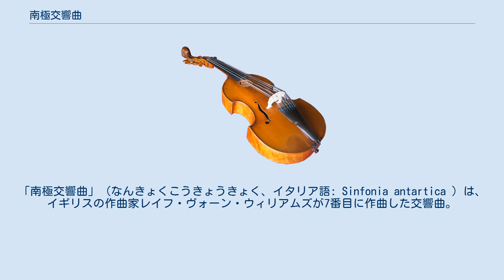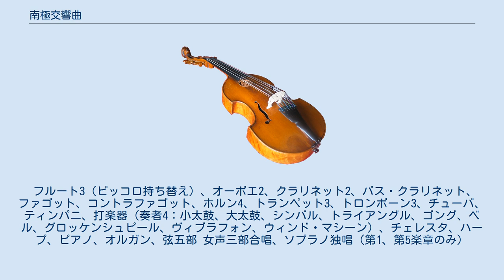南極交響曲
ヴォーン・ウィリアムズの交響曲
遭難・漂流を題材とした作品
ロバート・スコット
「南極交響曲」（なんきょくこうきょうきょく、イタリア語: Sinfonia antartica ）は、イギリスの作曲家レイフ・ヴォーン・ウィリアムズが7番目に作曲した交響曲。
ヴォーン・ウィリアムズは、「交響曲 第6番」と調性を同じくする「第9番」が出来上がるまで、交響曲の楽譜に、楽種名と調性（初期のいくつかの作品ではタイトル）を記入していただけだった。
単に「ホ短調の交響曲」と呼んだのでは混乱が避けられないため、その時期になって番号付けをするようになったのである。
したがって、この作品はもともとのタイトルが「南極交響曲」なのであって、「交響曲 第7番「南極」」のように、副題として扱うことは適切ではない。
 ヴォーン・ウィリアムズは1947年に、ロバート・スコットの南極探検隊を描いたイギリス映画『南極のスコット』のために音楽を作曲した。
この作品は1949年にプラハ映画祭で音楽賞を受賞した。
その後ヴォーン・ウィリアムズは、この映画音楽のほとんどを再構成して一つの交響曲を創り出した。
交響曲は1949年に着手され、1953年にマンチェスターにて、ジョン・バルビローリ指揮ハレ管弦楽団により初演が行われた。
 通常の編成のオーケストラに加えて、チェレスタ、ピアノ、パイプオルガン、さまざまな種類の打楽器やウィンドマシーン、さらに女声合唱とソプラノ独唱のヴォカリーズも用いられている。
 所要時間は45分前後。
全5楽章からなり、第3楽章と第4楽章は連結されている。
総譜では、おのおのの楽章の開始に先立ち、文学作品の引用句が掲げられている。
作品成立の由来からもわかるように、交響曲とはいうものの、形式の拘束とは無縁に作曲されており、内容的にも標題交響曲と連作交響詩との中間にあり、実質的には交響組曲のようになっている。
極地における自然界の猛威と愛すべき動物たち、氷山・氷原・オーロラ・ブリザードの描写、危機を目前に進退窮まった人間の無力感と自己犠牲といったものが、ロマン派的な構成原理や印象主義的な音楽語法を駆使して描き出されている。
 前奏曲：アンダンテ・マエストーゾ（引用句：シェリーの詩『鎖を解かれたプロメテウス』） スケルツォ：モデラート～ポコ・アニマンド（引用句：詩篇第104篇） 風景：レント（引用句：コールリジ『シャモニー渓谷の日の出前の讃歌』） 間奏曲：アンダンテ・ソステヌート（ジョン・ダン『夜明けに』） 終幕：アッラ・マルチア、モデラート（ノン・トロッポ・アレグロ）（スコット大佐の最後の日記より） 時おり演奏や録音によっては、楽章ごとの標題とされた引用句を朗読することがあるが、第3楽章と第4楽章を休止なしで連続して演奏するようにとの作曲者の意図を不可能にしてしまうため、そのような習慣は問題がなくもない。
そのため最近では、全曲演奏の前後どちらかに、すべての引用句をまとめて読み上げる傾向も見受けられる。
 フルート3（ピッコロ持ち替え）、オーボエ2、クラリネット2、バス・クラリネット、ファゴット、コントラファゴット、ホルン4、トランペット3、トロンボーン3、チューバ、ティンパニ、打楽器（奏者4：小太鼓、大太鼓、シンバル、トライアングル、ゴング、ベル、グロッケンシュピール、ヴィブラフォン、ウィンド・マシーン）、チェレスタ、ハープ、ピアノ、オルガン、弦五部 女声三部合唱、ソプラノ独唱（第1、第5楽章のみ）